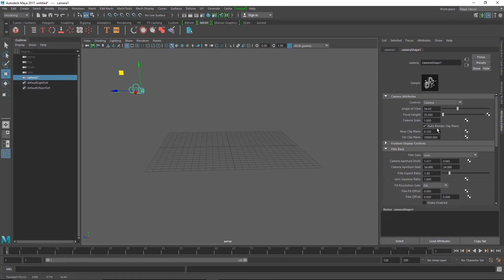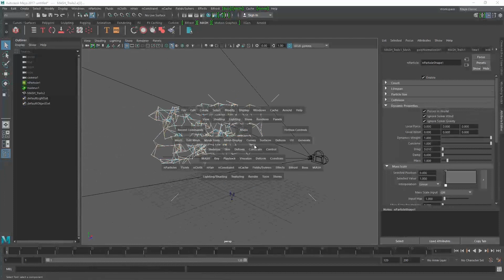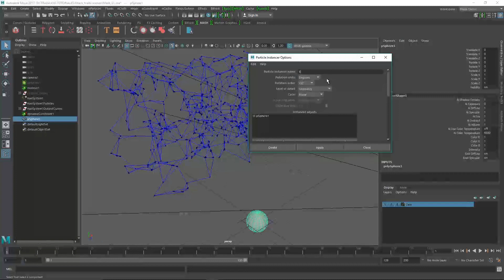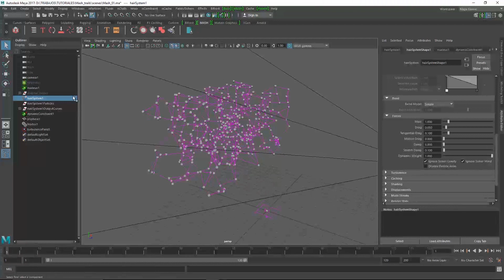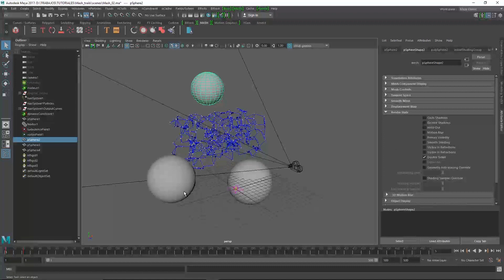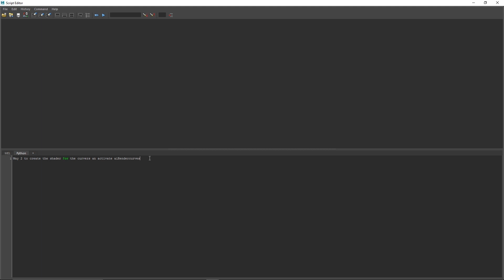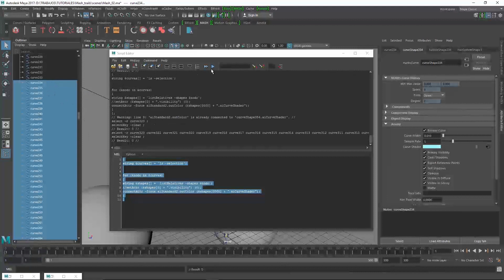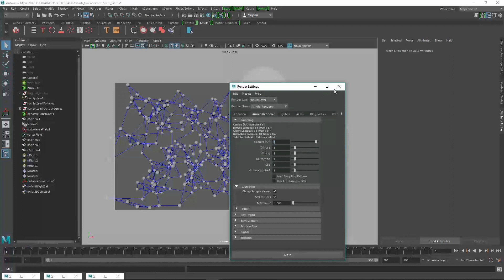Maya Mash Dynamic Curves (Arnold Render) PART 2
Creation of dynamic curves in Maya with Mash and "Add Trails to Particles" tool and render in Arnold Render
Plexus effect, maya motion graphics.

Part 2: Case study